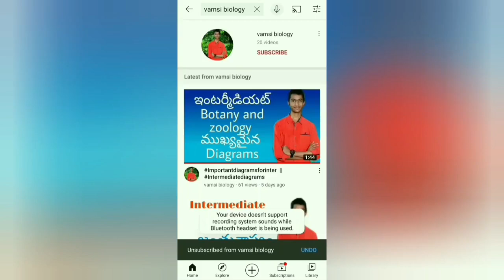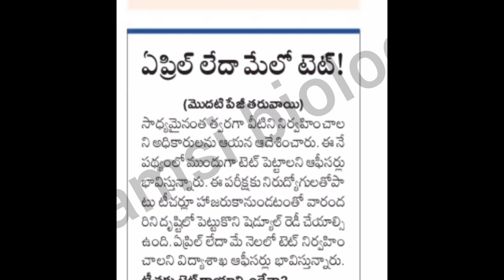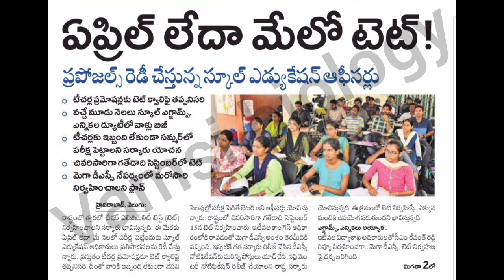TS TET 2024 Notification | TS DSC Latest News Today | TS TET 2024 syllabus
/ vamsi.yerroju.7

 / vamsiyerroju2

✨Tags ✨

TS TET 2024 syllabus
TS DSC NOTIFICATION 2024
TS DSC SYLLABUS 2024 IN TELUGU
TS DSC LATEST NEWS TODAY
TS DSC LATEST UPDATES TODAY
TS TRT LATEST NEWS TODAY
TS TRT LATEST UPDATES TODAY
TS TET NOTIFICATION 2024
TS TET SYLLABUS 2024 IN TELUGU
TS TET 2024
TS TRT 2024
TS DSC 2024
TS DSC NEWS TODAY
TS DSC UPDATES TODAY

ts dsc
ramramesh army
TS TET NEWS
RamRamesh Army
ts dsc syllabus 2024
dsc notification 2024 telangana